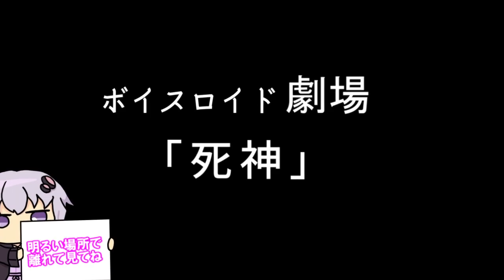【ゆかり先生劇場】ショートコント『死神』（VOICEROID劇場）